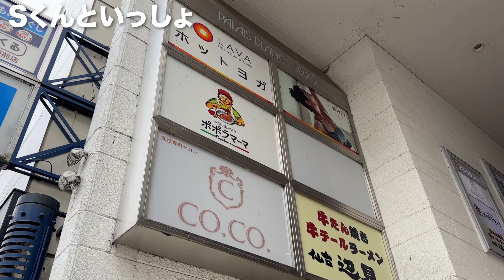【LISEMしょうへい】#7